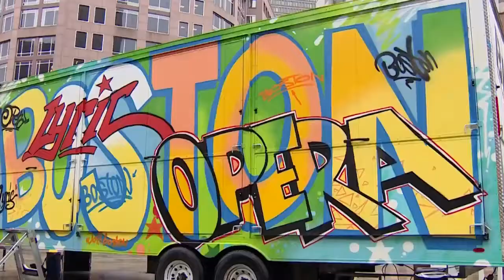Boston Lyric Opera brings performances outside with its mobile street stage